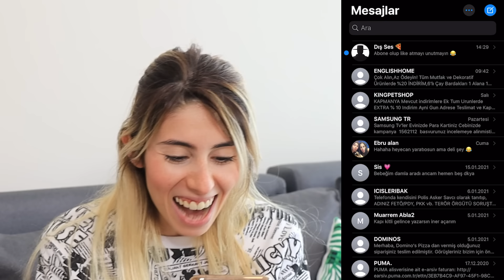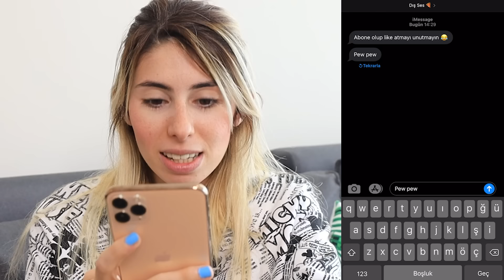VİRAL TİKTOK HAYAT HİLELERİNİ TEST ETTİM DİLA KENT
Viral Tiktok Hayat Hilelerini Test Ettim Dila Kent. En eğlenceli ve ilginç viral tiktok hayat hilelerini denedim. Eğlenceli, komik ve çok güzel bir video oldu iyi seyirler.

Diğer Videolarım;